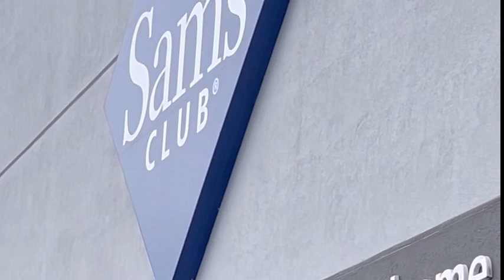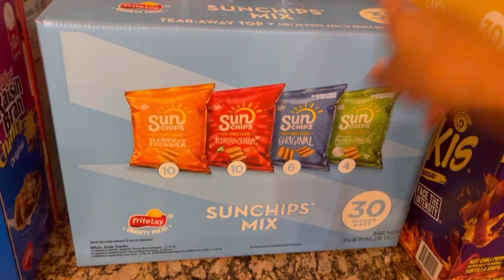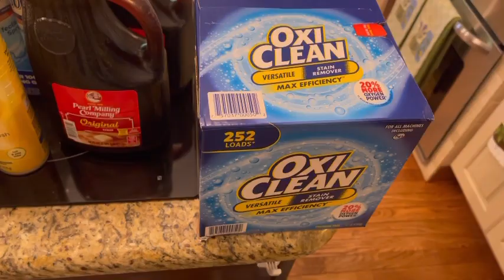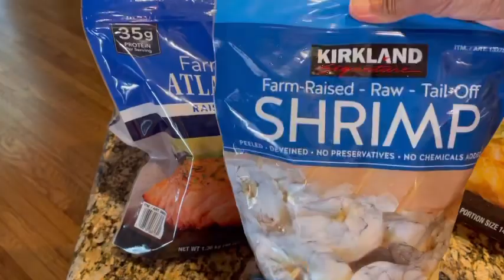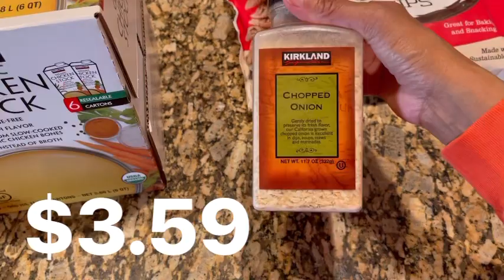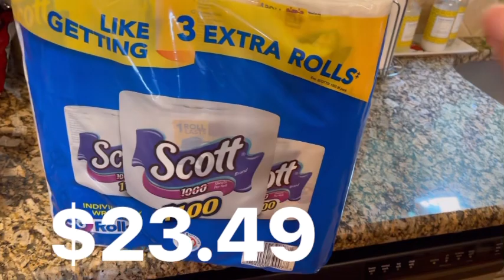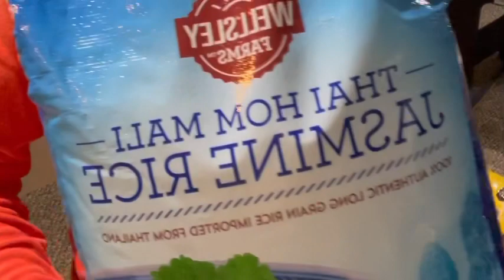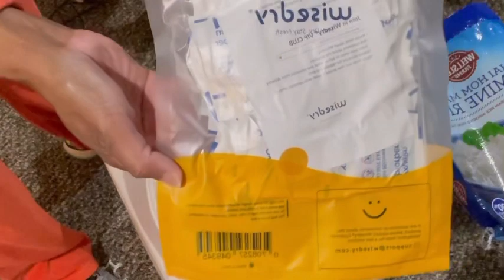Weekend Grocery Hauls/ Sam’s Club, ALDI & Costco plus LT Food Storage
Hey hey everyone, thanks for stopping by the channel! Welcome and/or Welcome back! I hope this message finds you all safe, healthy, happy and prosperous in life! Today’s video is a few grocery hauls, some car chat and a food storage demo. I hope this video gives you some inspiration and motivation needed to tackle a task on your list! Enjoy!